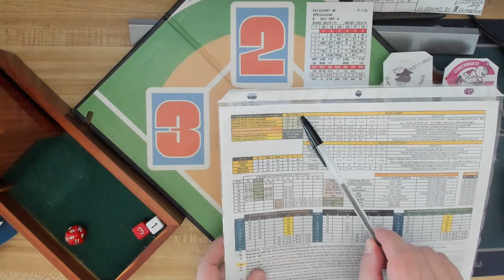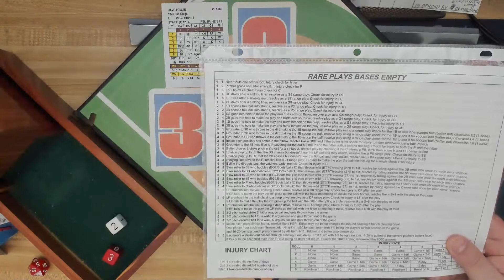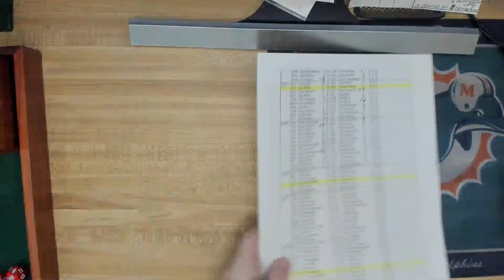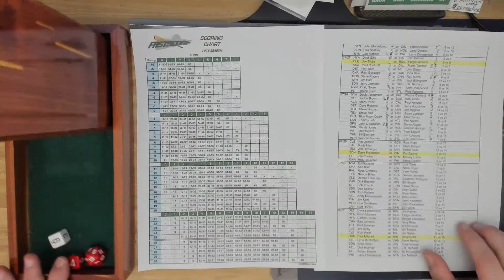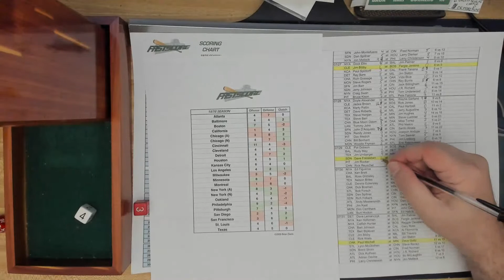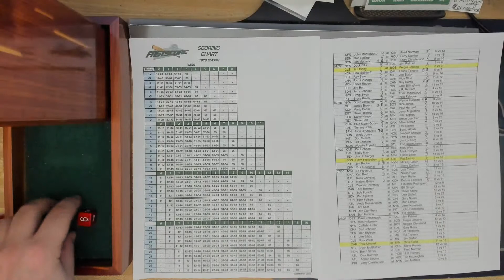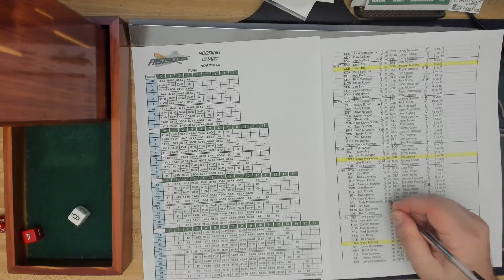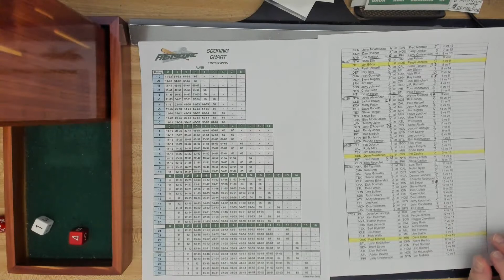INside Pitch 1976: 07/29/76. SD Padres (49-52) @ CIN Reds (65-35)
[Riverfront Stadium]  Dave Freisleben @ Pat Zachry

Facebook Pages:
Inside Pitch